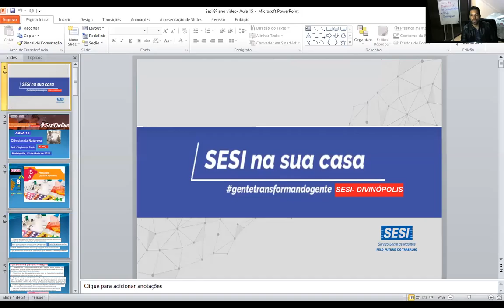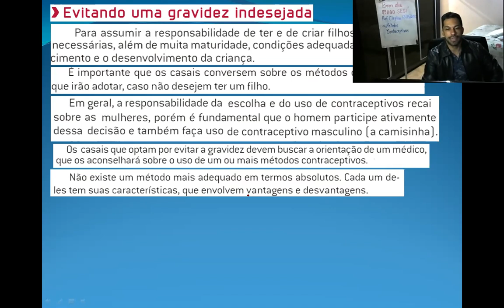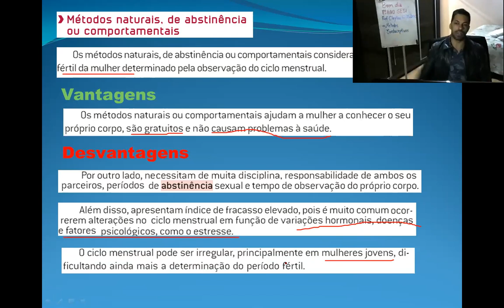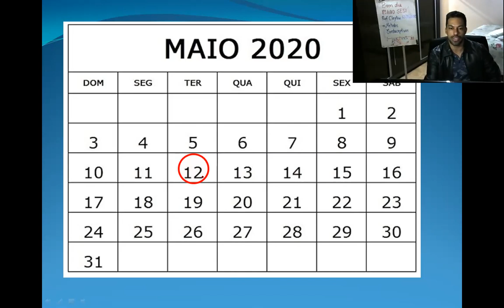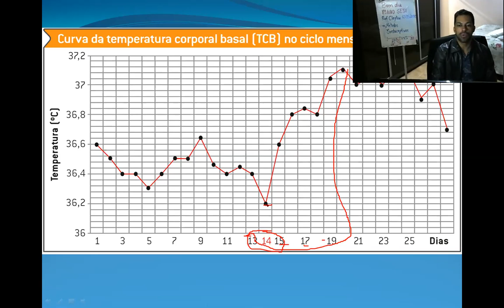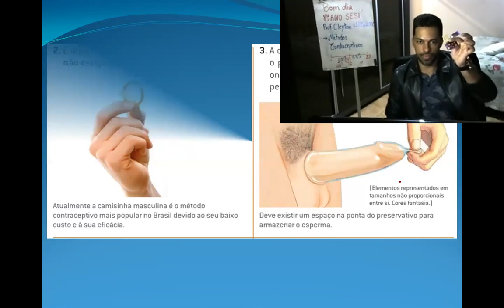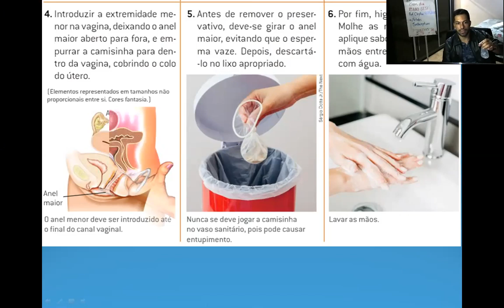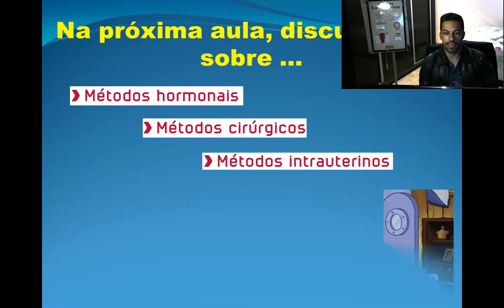Aula 14 e 15 - 8ºANO- SESI Divinópolis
Aula sobre métodos contraceptivos...Bora lá entender desse assunto?